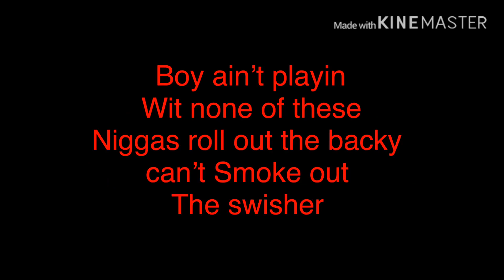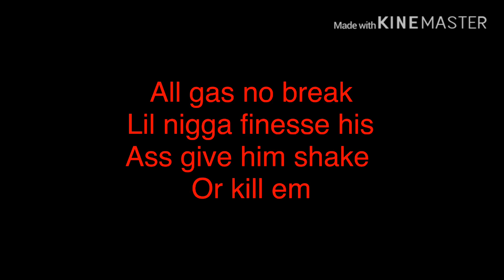334DEZ GANG SH*t